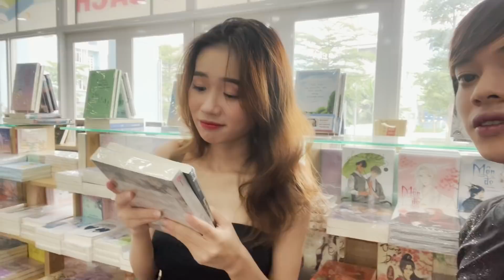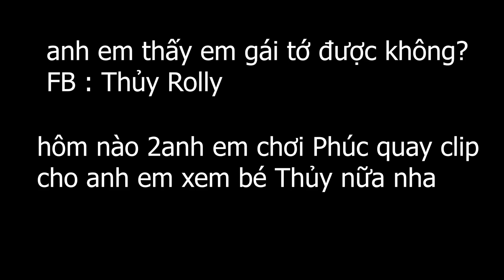EM GÁI xinh đẹp 6 NĂM GẶP LẠI BÙI VĨNH PHÚC TÌNH CẢM VẪN KHÔNG THAY ĐỔI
EM GÁI 6 NĂM GẶP LẠI BÙI VĨNH PHÚC TÌNH CẢM VẪN KHÔNG THAY ĐỔI

© Bản quyền thuộc về HOT BOY KẸO KÉO BÙI VĨNH PHÚC
© Copyright HOT BOY KẸO KÉO BÙI VĨNH PHÚC & Do not Reup